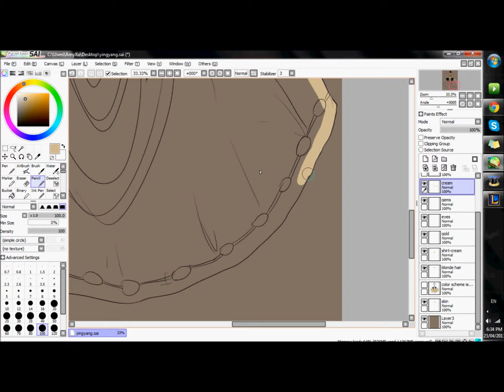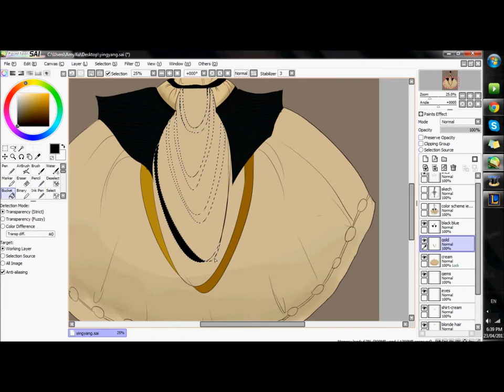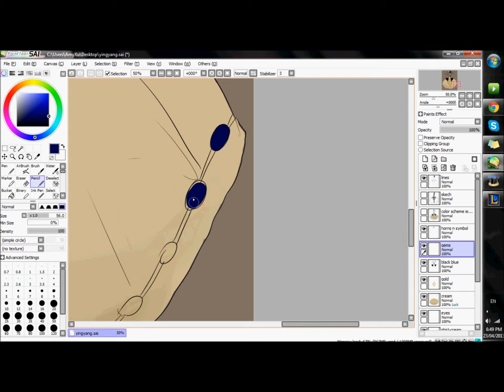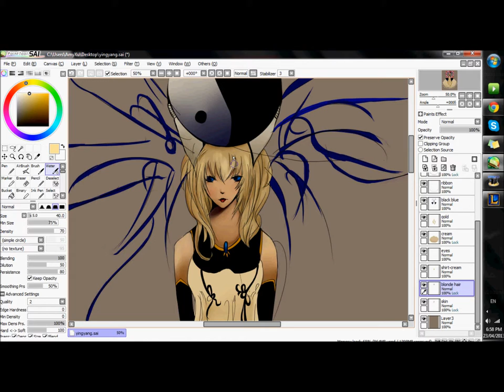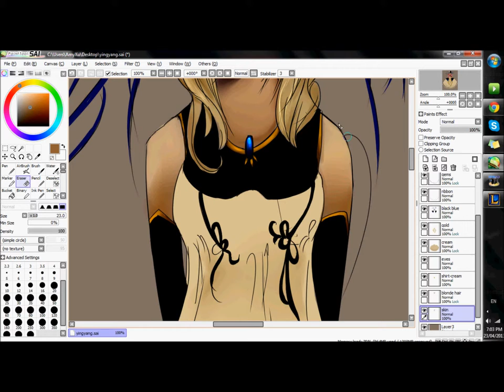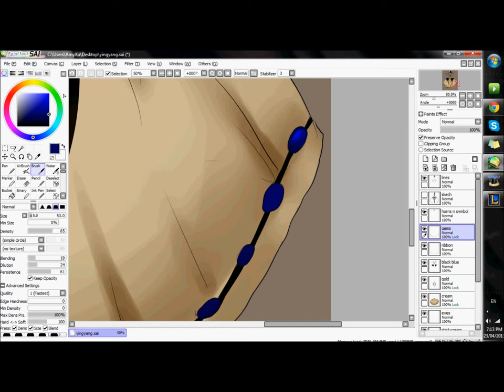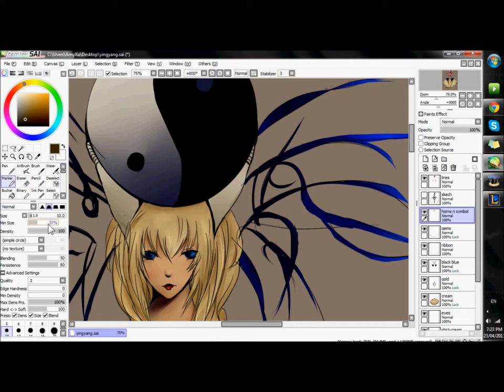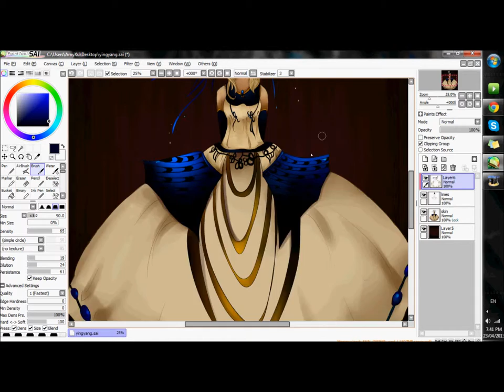Ying Yang - speed paint!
Speed paint of my drawing ~
Here's the link to it on deviantart!